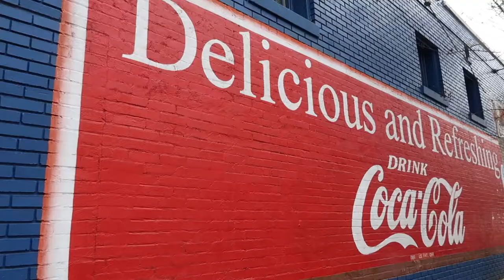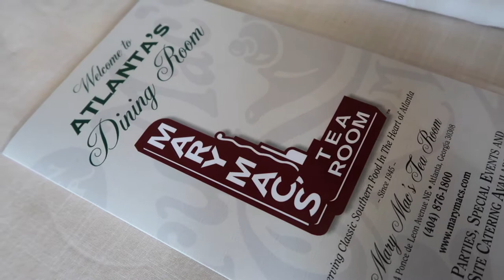Day in the Life of a SAHW | DAY IN THE LIFE OF A STAY AT HOME WIFE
Technically I'm an entrepreneur but I like calling myself a stay at home wife (SAHW) as well! Here's what a typical work day looks like for me. Some days I'll have anywhere between 1-3 photoshoots or social media clients and of course Tae is always in my face at random times!

Camera: Canon g7x ii
Lights: Neewer ring light
Editing: iMovie